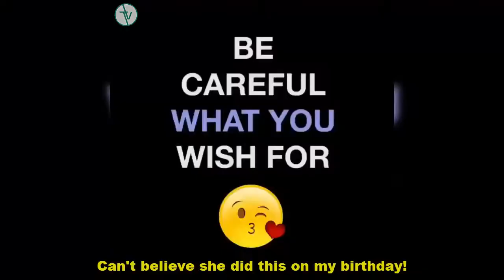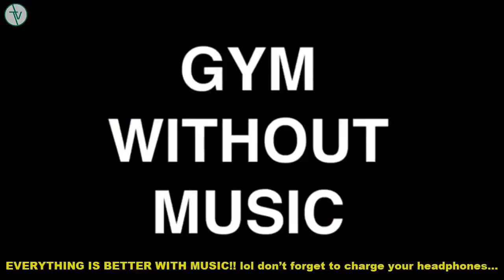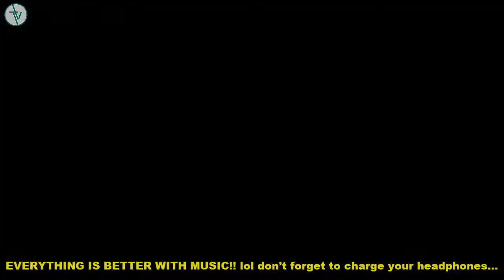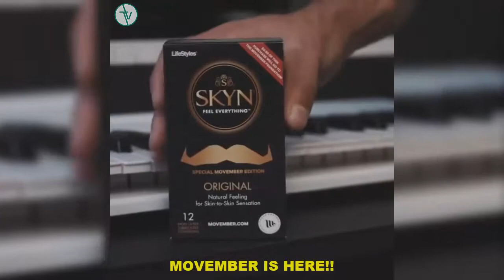New Steven Spence Instagram Videos Compilation 2018